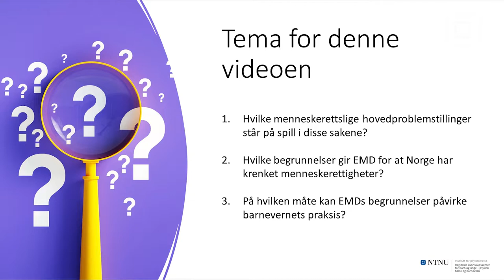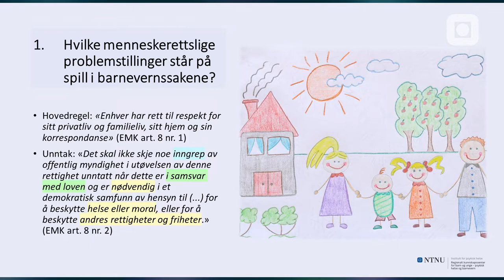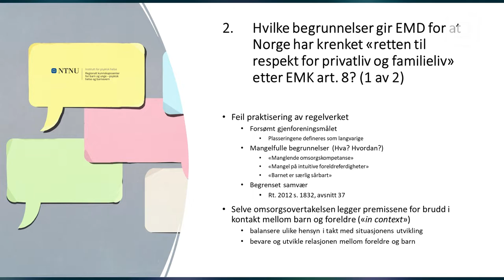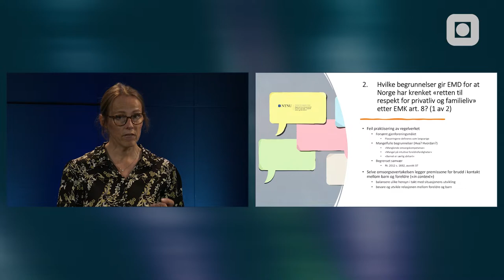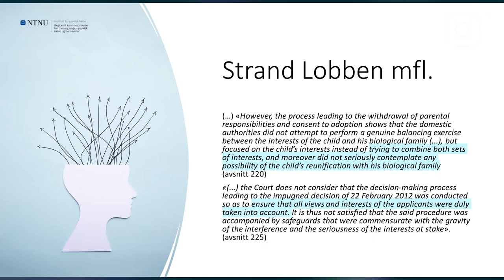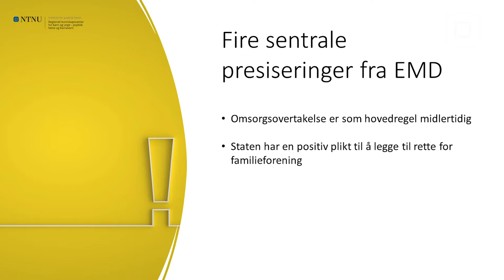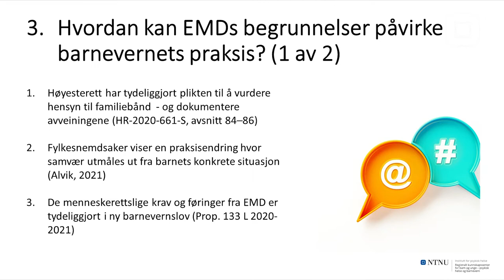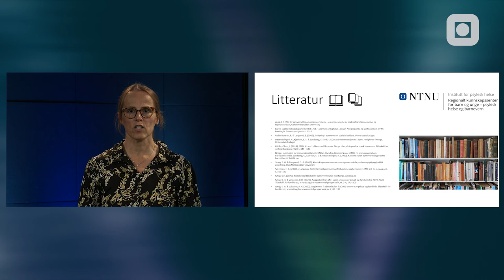Hvordan kan EMDs begrunnelser påvirke barnevernets praksis? | Barnevernledelse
Med Elizabeth Langsrud forteller her bl.a. om barnevernets plikt til å vurdere hensyn til familiebånd. . Elizabeth er jurist og førsteamanuensis ved Institutt for sosialt arbeid, NTNU.

Denne videoen er laget som en ressurs på Ressursportal om barnevernledere
OBS! Videoen har automatiske undertekster, så de kan inneholde noen feil.